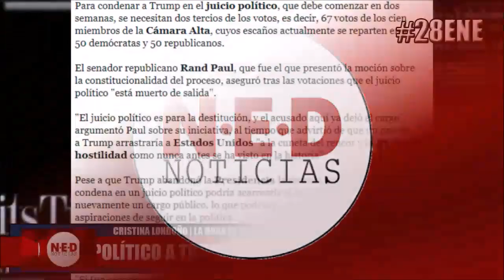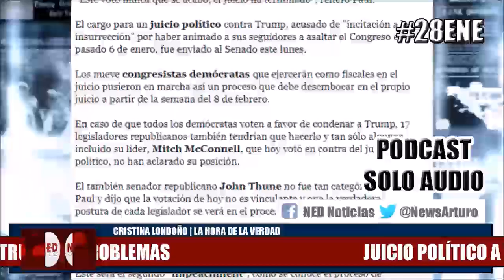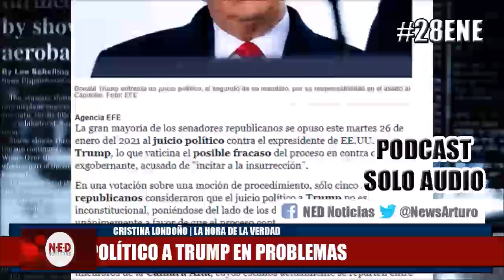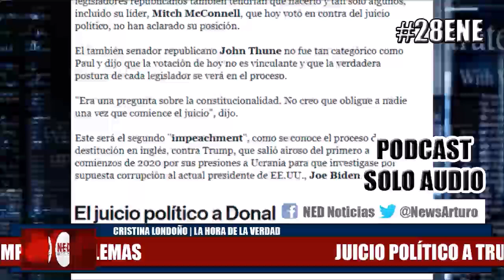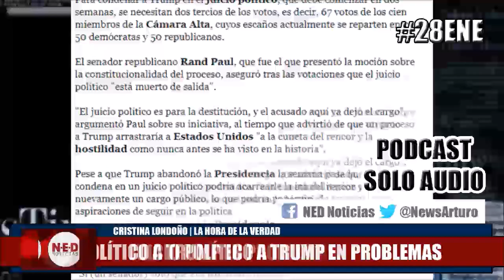ÚLTIMA HORA 28ENE JUICIO POLÍTICO A TRUMP EN PROBLEMAS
Cristina Londoño en La Hora de la Verdad Enero 28 de 2021